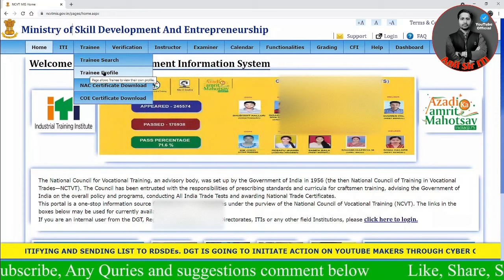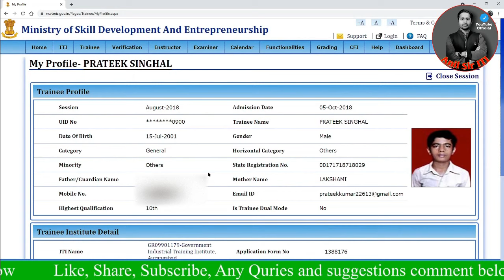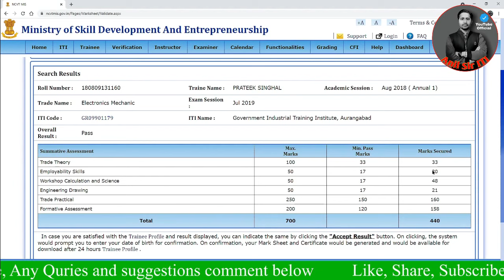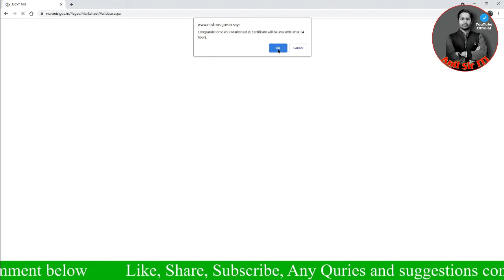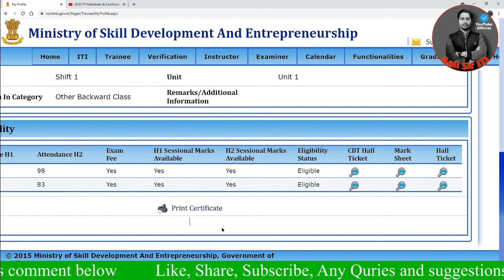iti certificate kaise download kare 2021, iti certificate download, iti certificate download 2021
ncvt marksheet
ncvt certificate
iti certificate download
ncvt mis certificate
ncvt mis marksheet
ncvt certificate download
ncvt iti certificate download
aitt marksheet
iti ncvt certificate
ncvt certificate full form
iti certificate download 2021
iti ncvt certificate image
ncvt marksheet download
ncvt mis trainee marksheet
ncvt mis certificate 2021
ncvt iti marksheet
ncvt trainee marksheet
iti ntc certificate
iti trainee marksheet
ncvtcts certificate
iti ncvt marksheet
ncvt diploma
kgce certificate equivalent to ncvt
ncvt certificate download 2021
iti ncvt certificate download
ncvt mis marksheet download
iti ki marksheet
ncvt iti marksheet download 2021
ncvt iti marksheet download
trainee marksheet ncvt mis
iti certificate ncvt
iti marksheet ncvt
iti certificate download ncvt
ncvtcts certificate download
iti ncvt marksheet download
iti mark list
ncvt iti certificate download 2021
ncvt certificate image
iti e certificate download
iti ka marksheet
ncvt e certificate download
iti consolidated marksheet
ncvt mis certificate download 2021
iti certificate 2021
mis marksheet
ncvt migration certificate
online iti certificate
iti copa certificate
iti fitter marksheet
iti ntc certificate download
ncvt cts certificate download
iti copa certificate download
ncvt ntc certificate download
ncvt full meaning
ncvt iti certificate correction
scvt certificate no
ncvt mis portal marksheet
government iti certificate
ncvt certificate equivalent to diploma
ncvt mis all semester mark sheet
download ncvt certificate
iti electrician marksheet
ncvt mis iti certificate download
ncvt apprentice certificate download
ncvt iti marksheet correction
ncvt mis diploma
www ncvt mis certificate download
ncvt iti original marksheet download
ncvt marksheet certificate
ncvt trade certificate
ncvt iti certificate image
iti trade certificate download
iti result certificate
iti mark list download
iti ka satifiket
ncvt marksheet iti
ncvt satifiket
online iti certificate download
mis ncvt certificate
ncvt diploma certificate
government iti certificate download
ncvt certificate download 2017
ncvt marksheet download 2018
iti certificate download 2014
ncvt iti diploma download
ncvt iti certificate download 2017
iti electrician certificate download
marksheet iti
iti certificate online download
ncvt certificate correction
ncvt iti certificate download 2018
ntc iti certificate
mis ncvt certificate download
mis portal marksheet